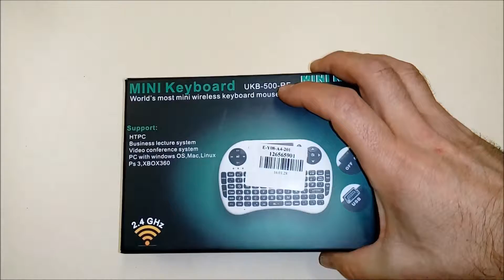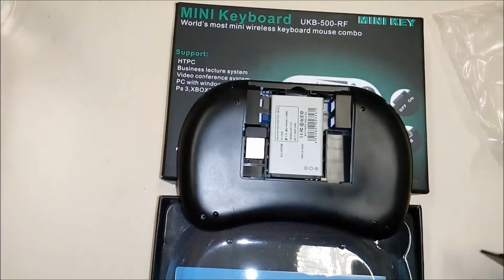Mini Wireless Keyboard with Touch Pad UKB - 500 delivered from shops on the GearBest